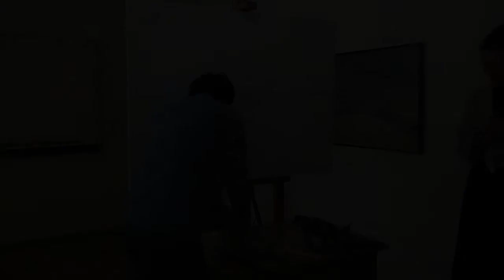Фестиваль ARTколаж_2018 в ХОХМ. Майстер-клас з живопису від Бориса Єгіазаряна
Музейний мистецький фестиваль ARTколаж_2018 в Хмельницькому обласному художньому музеї. Майстер-клас з живопису від Бориса Єгіазаряна: „Мы потеряли первобытную восторженность восприятия...“